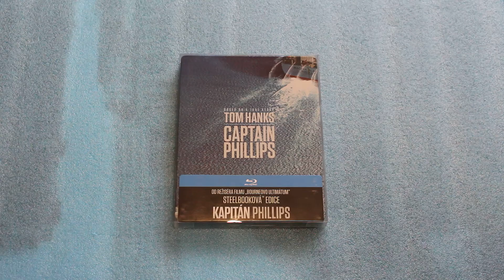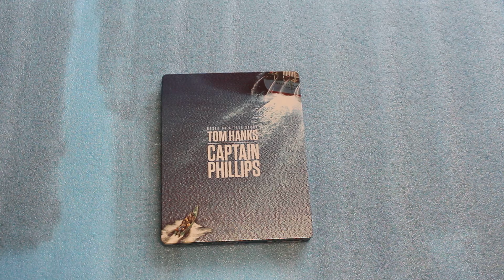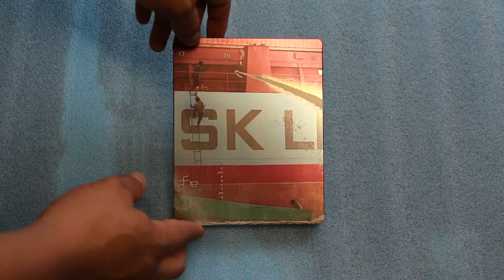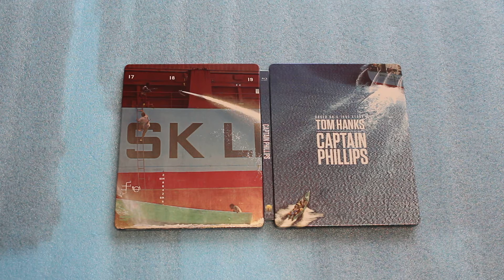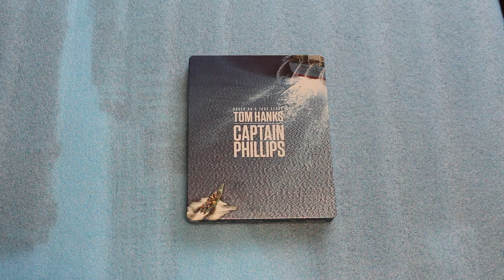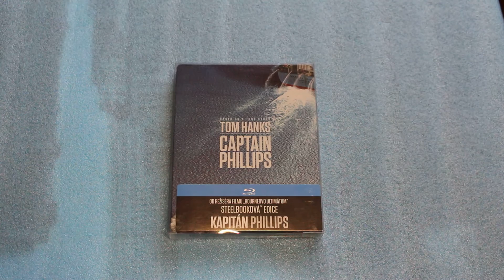541. Film-arena Unboxing: CAPTAIN PHILLIPS SteelBook WWA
FOR COLLECTORS ONLY THE BEST